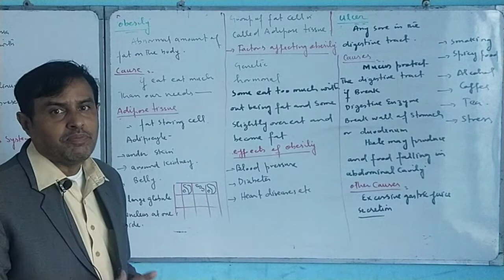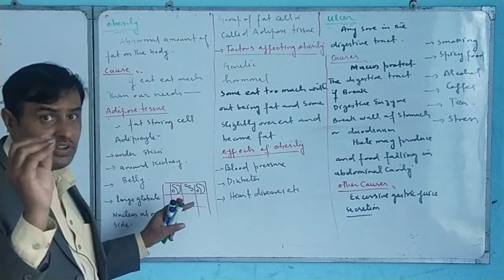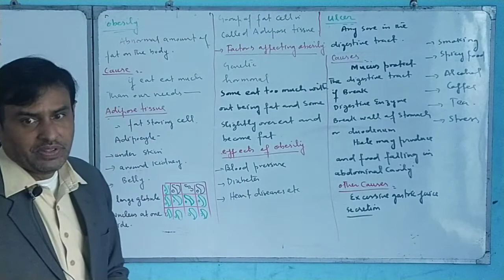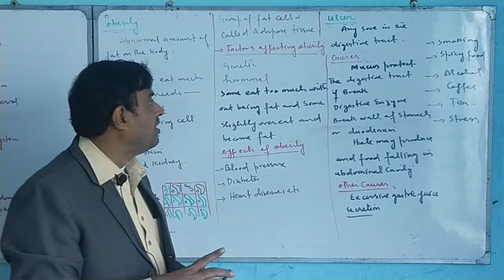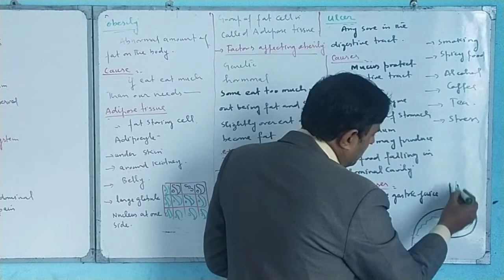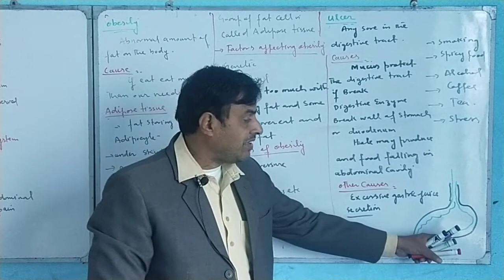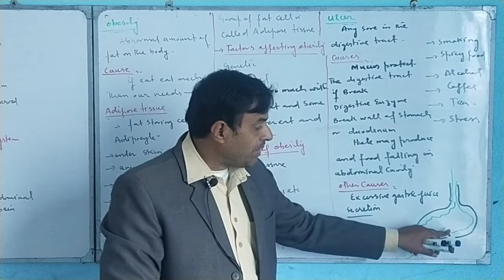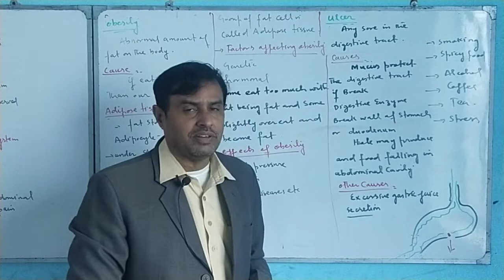1st Year BIO LEC 16 07 12 2020